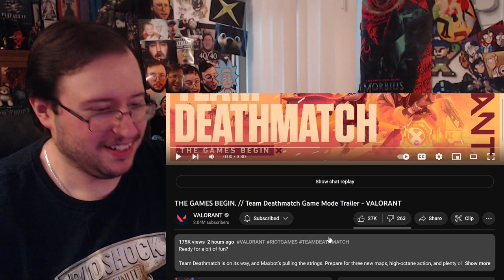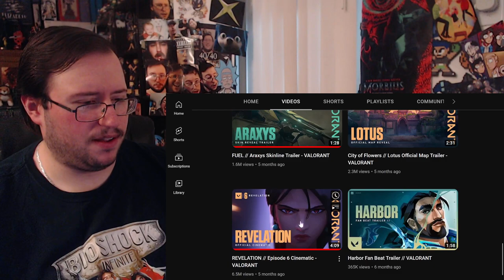Gor's "VALORANT" Team Deathmatch Game Mode Trailer & REFLECTIONS Anime Tribute Video REACTION